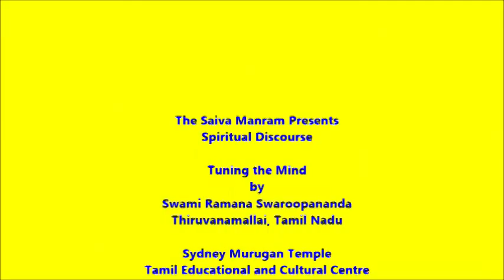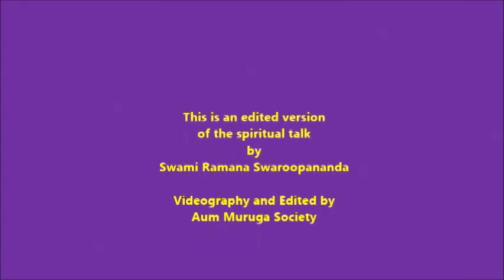Tuning the Mind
Swami Ramana Swaroopananda discuss the purpose and process of meditation at the Sydney Murugan temple on 29th Nov. 2014.